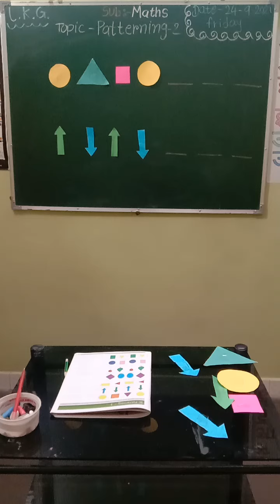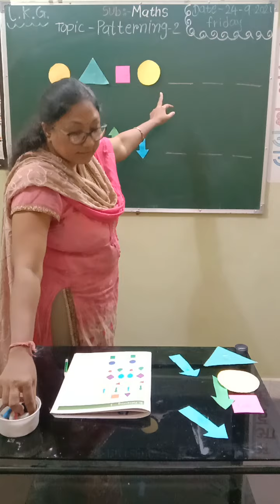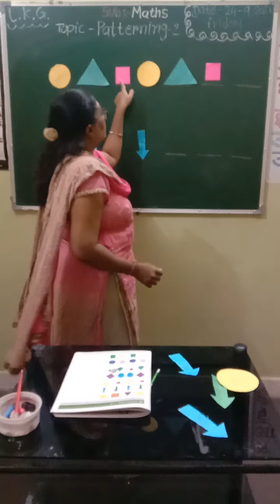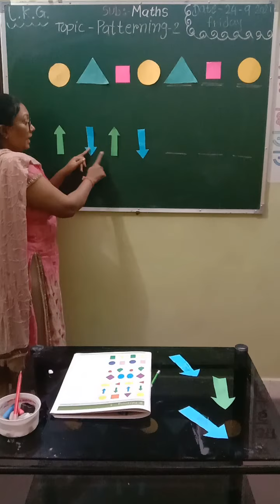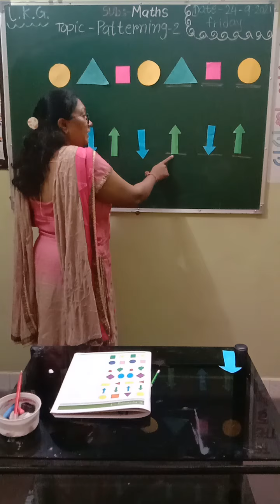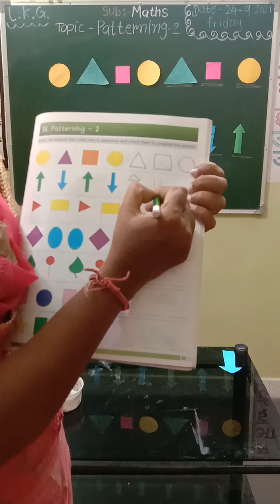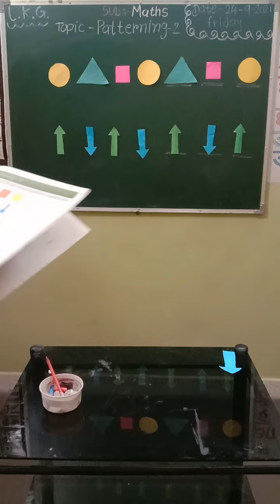Nalanda Kids Narsang Mandir # l.kg. # patterning - 2